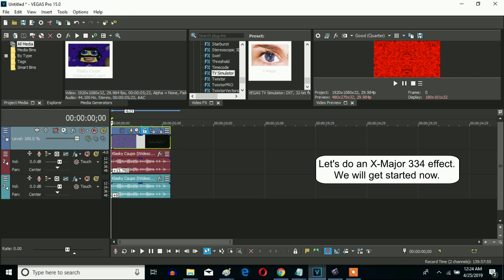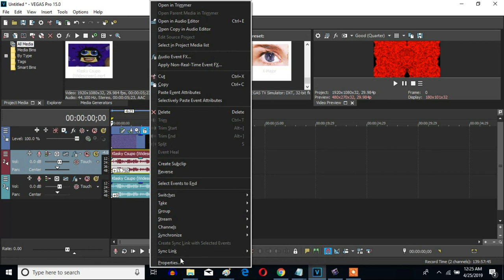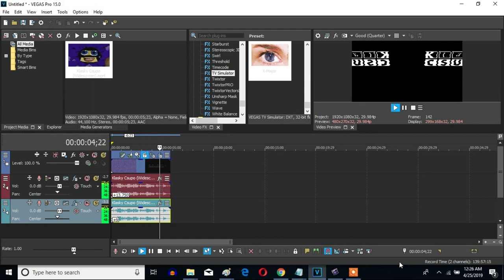How To Make X-Major 334 On Sony Vegas Pro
An effect called X-Major 334 made on May 24, 2018 by MediaStanRay / MSR.